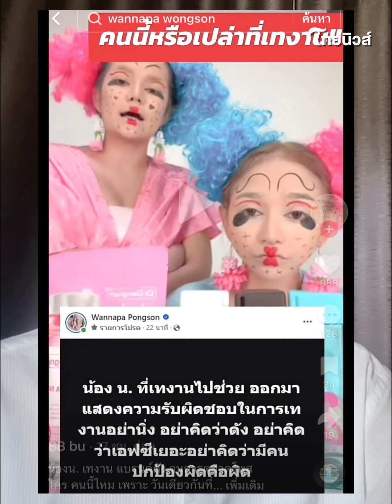ดังแล้วเทงาน! ดราม่านุ่นดำดง เทงาน ดิวอริสราต้องมารอ หาผจก.ใหม่ด่วน|Thainews - ไทยนิวส์|ENT15- SS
Thainews - ไทยนิวส์|ENT15- SS

เป็นเรื่อง ดีลงานข้ามเดือน ถึงเวลาไม่มาร่วมงาน เจ้าของแบรนด์โพสต์แฉ นุ่นเทงาน อย่าคิดว่าดังมีคนปกป้อง